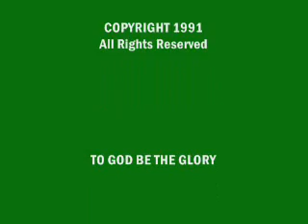BBD (ft. Johnny Gill, Bobby Brown, and Ralph Tresvant)- Word to the Mutha (Extended Version)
The first ever track of NE as a sextet, prior to the "Hit me Off" in 1996, but they're still having some sort of "Seperating ways" then. Reunion track AFAIK.